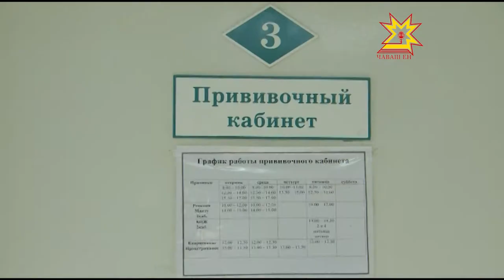В 10-ый раз стартует европейская неделя иммунизации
20 апреля в понедельник в республике стартует европейская неделя иммунизации. По инициативе всемирной организации здравоохранения она проводится уже в 10 раз.